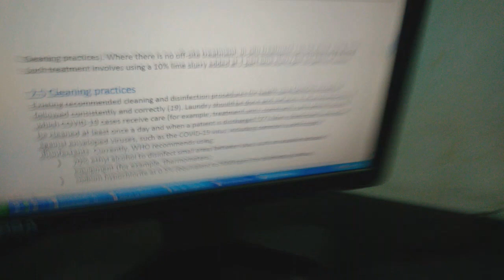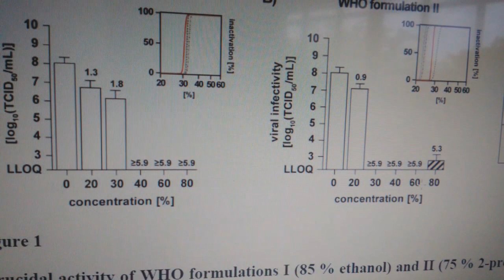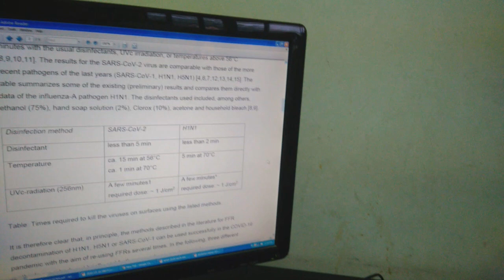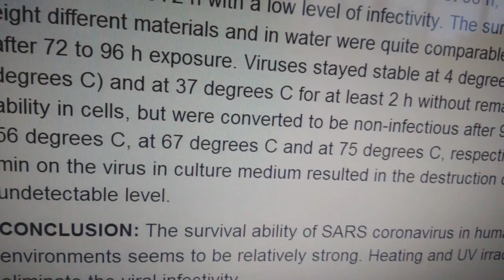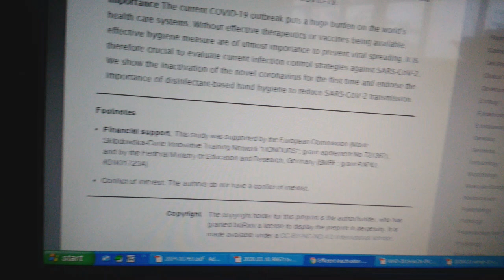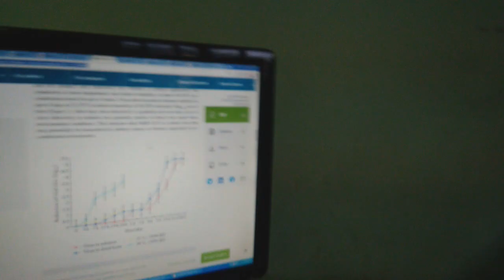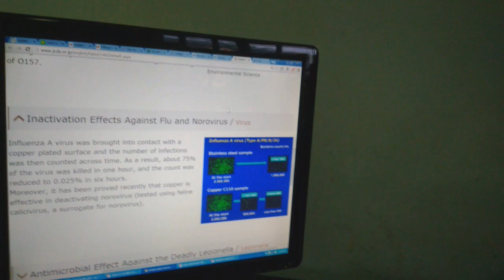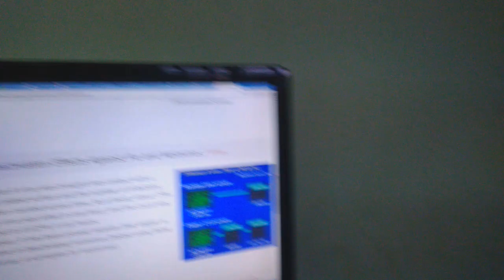Science fact behind face mask reuse for COVID-19, use of copper, warning about hot water